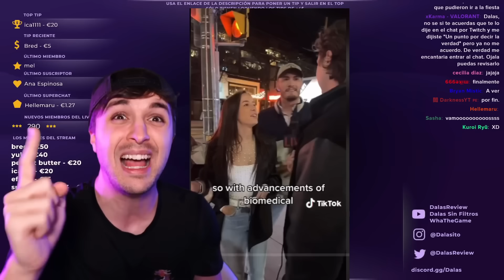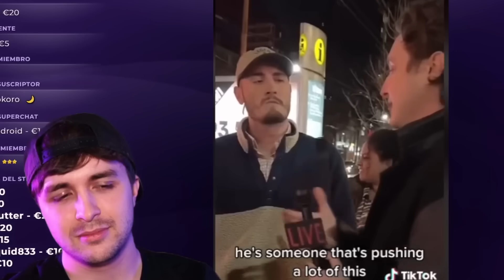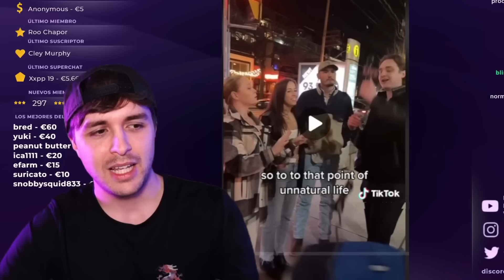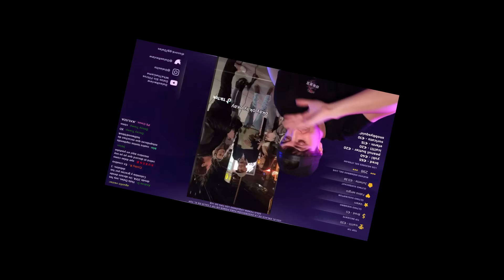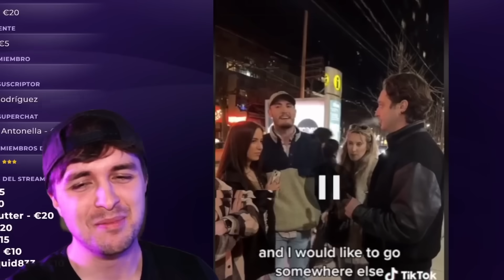SI NO QUIERES SER INMORTAL, TU OPINIÓN NO VALE DE NADA